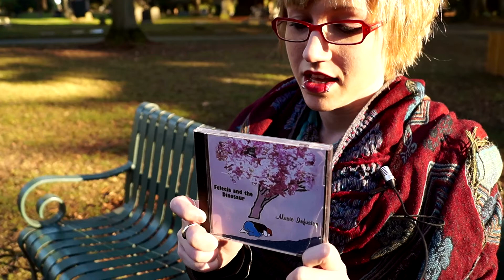crows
photomontage video practice felecia.and.the.dinosaur